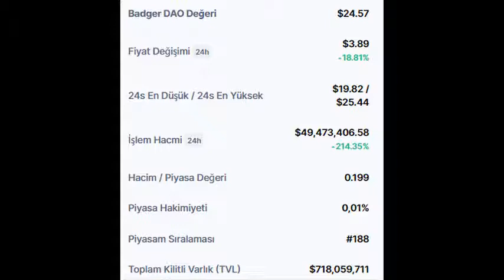Badger DAO (BADGER) Token'ın son 24 saatlik durumu nedir?